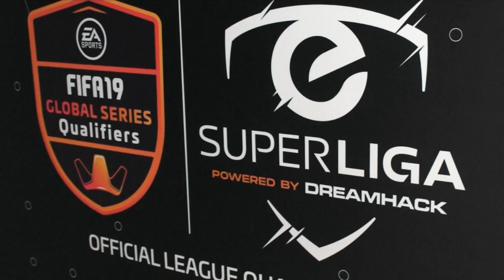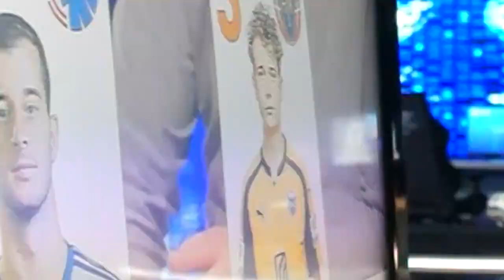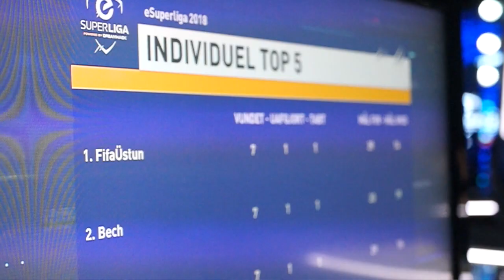Kom med Hobro IK til eSuperliga-kamp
HIK TV var med, da Hobro IK's eSuperliga-hold dystede mod FC København. Du kan få et blik bag kulisserne i videoen her.